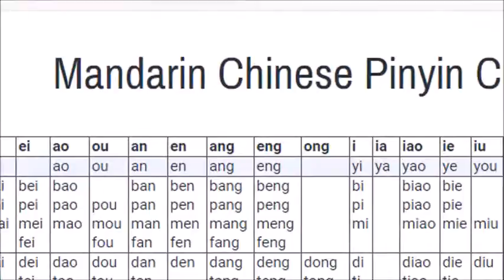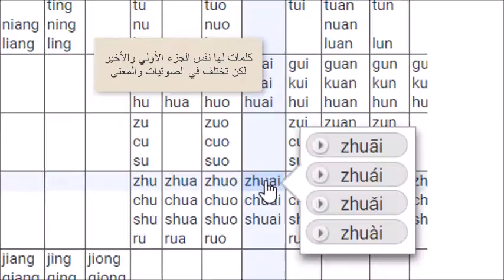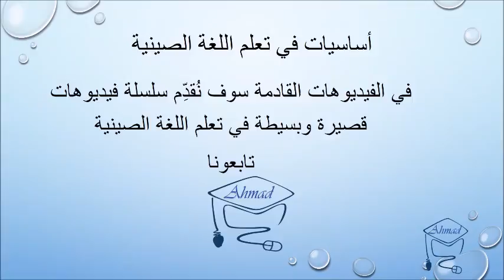مبادئ وأساسيات في تعلم اللغة الصينية Learn Chinese Pinyin Chart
قناة لتعليم اللغة الصينية من خلال دروس قصيرة وبسيطة
A channel of teaching Chinese Language through short and simple lessons